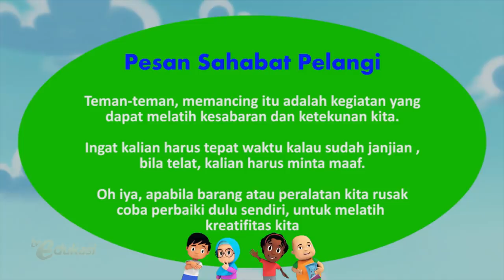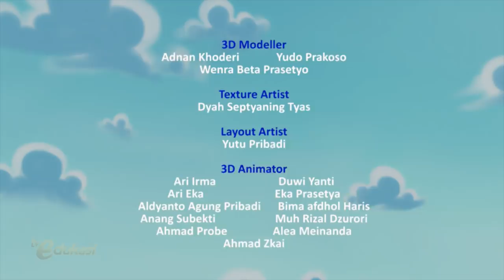Kesabaran dan Kreatifitas | Ayo Memancing | Sahabat Pelangi | Seg.2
Halo sahabat edukasi.. Suasana seru di danau. Martha yang pertama berhasil mendapat ikan hasil pancingan. Disusul oleh Chandra. Lalu Wayan, lucunya bukan ikan yg didapat..
Melainkan kaleng bekas, hahaha. Bahkan alat pancing Wayan pun patah. Namun Wayan punya akal agar alat pancingnya tetap berfungsi.